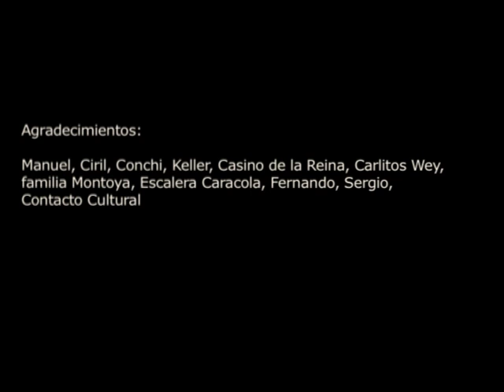Rodando ! (Parte 3)